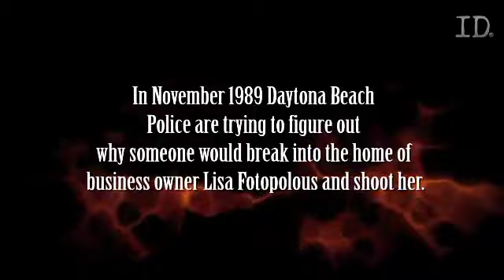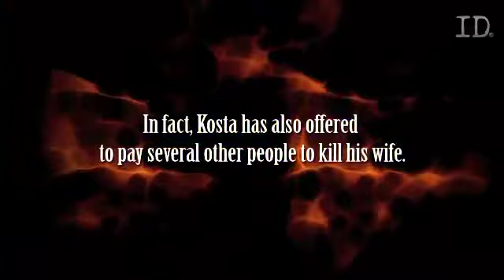Wicked Attraction "57 Seconds" (S4 E2), series (2011)